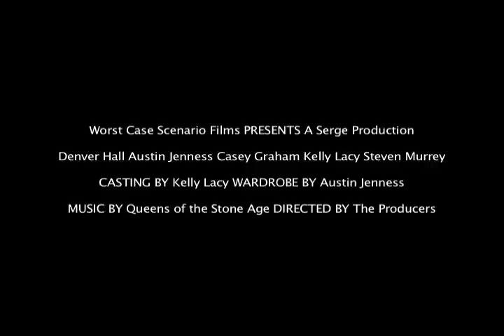Double Fault - A Trailer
A short trailer for the tennis movie Double Fault.